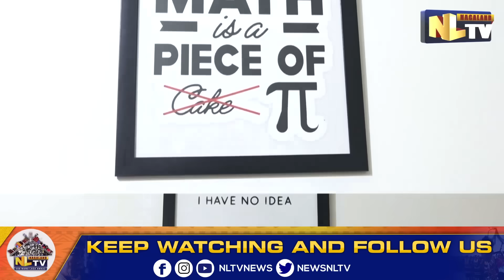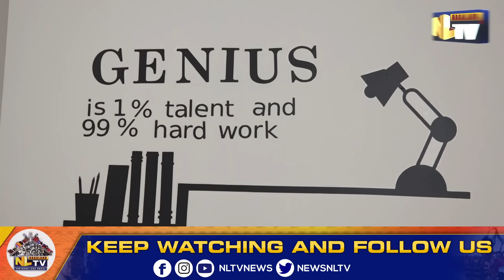GRAND OPENING OF AMIRA SCHOOL OF MATH AT DIMAPUR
The Amira School of Math was inaugurated on October 2 at H. No. 12, Fl. No 003. L.M. Complex 2nd floor above Godrej Building, Purana Bazaar, Dimapur, Nagaland. The inauguration was graced by Pastor, WICC Dimapur, Alem Sunep Jamir.
While Interacting with NLTV, Proprietor of Amira School of Math, Sheyetoli Awomi informed that the institution was founded with the goal of dispelling the widespread fear of math that has affected the Nagas. The primary goal is to help individuals to overcome their fear of math and foster a positive outlook on the subject. She also informed that at Amira School of Math, the teaching team and mentors are educated with advanced degrees in Mathematics and vast teaching experience. She further shared that they are currently catering to Grades Vl to X, but are planning to expand to Grades Xl and Xll by 2024.
Amira, understanding and respecting the busy schedules offers flexible class timings from
4:00 PM to 7:00 PM.